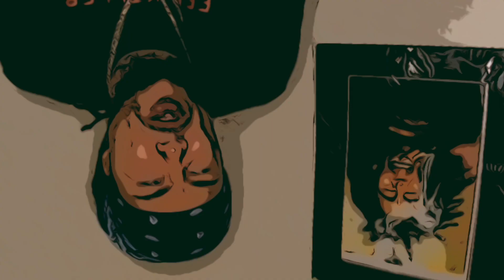thatguymilehigh Reacts to ERB! (WHAT IN THE JOHN!) John Wick x John Rambo x John McClain